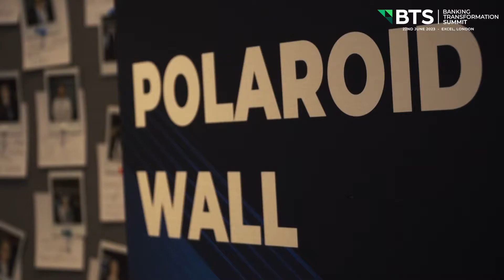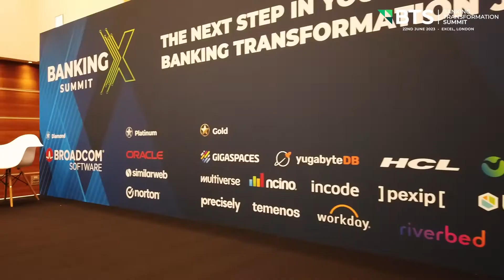Banking Transformation Summit 2023 - Event Trailer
Europe's number one banking tech event will turn 5 in 2023.